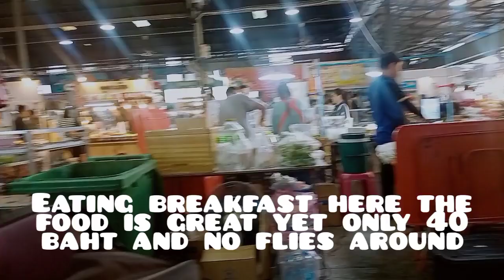Thailand trip day 1